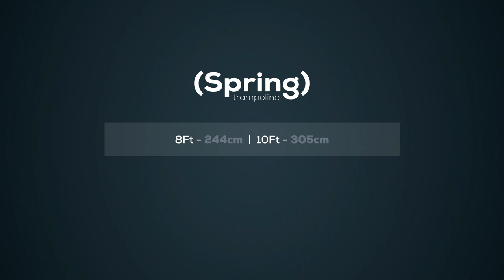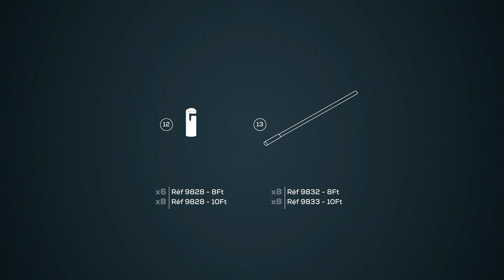Montage trampoline Spring cornilleau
Tutoriel pour monter facilement votre trampoline Spring Cornilleau.
00:16 - Etape 1
00:25 - Etape 2
01:05 - Etape 3-4-5
02:10 - Etape 6
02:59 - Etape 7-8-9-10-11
04:09 - Etape 12-13-14
05:17 - Etape 15-16
05:51 - Etape 17-18
06:22 - Etape 19-20
07:08 - Etape échelle